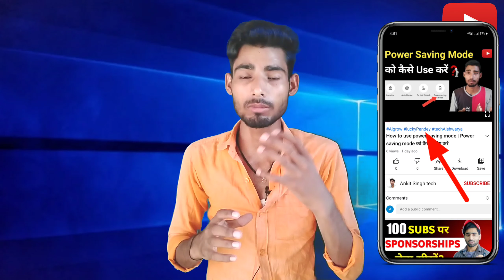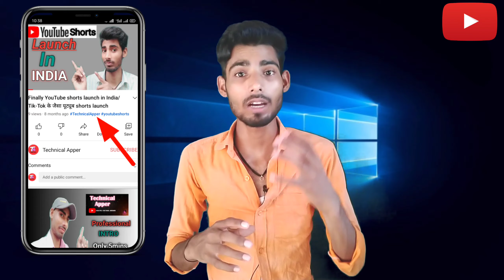How to hashtag update on YouTube | YouTube new Update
Hello dosto aaj ki es video me Mai batane wala hu YouTube ke ek Update ke bare me

Topic Cover:-
How to Hashtag Update
YouTube videos par Hashtag kaise lagaye
How to hashtag update on YouTube
YouTube new Update
What is Hashtag
Hashtag kya hai
Hashtag lagane Ka sahi tarika